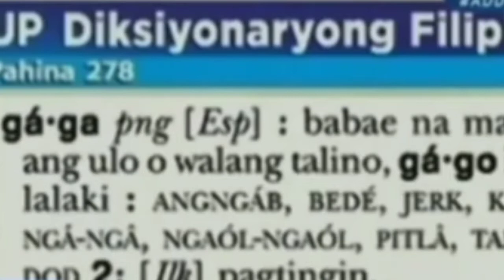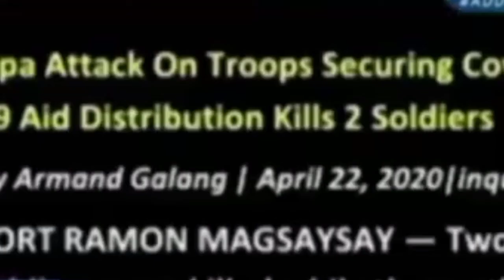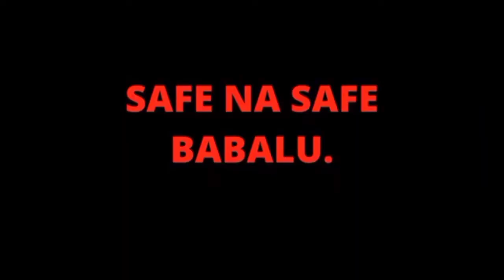ISANG STUDANTE NG PÙP NAG TANONG BINIGYAN NG KASAGUTAN NI BRO.ELI SORIANO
Warning ⚠️
May  mga Salita dto na  bulgar ayon sa sagot sa TANONG  at sana maunawaan ninyo ang layon sa vedio para makakuha tayo ng aral na may mga basehan lalo na kung nasa Biblia sa pamamagitan ni Bro.Eli Soriano sa iba pang katungan tungkol dito pumunta sa Mcgi Channel.